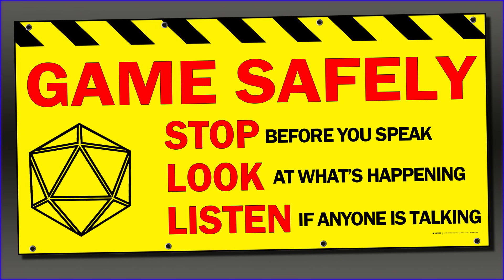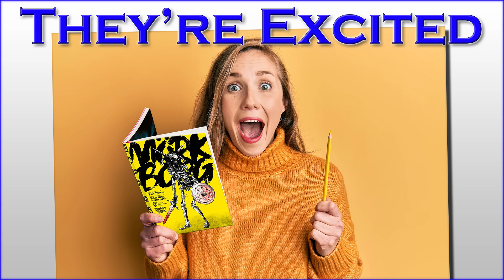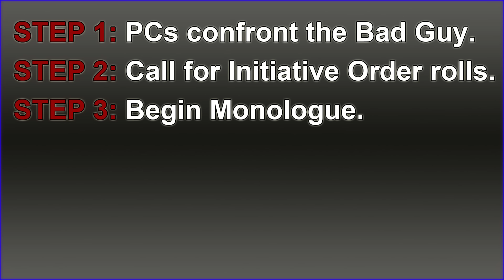When Players Interrupt - Running RPGs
Players blurting out interruptions over other player or the Game Master can be annoying and hurt everyone's fun. Here's reasons why Blurters do it and ways to stop them from doing it anymore... hopefully.

GOT DICE?
Check out the Q-Workshop Seth Skorkowsky RPG Icons Dice, a 10-die set that I designed with Q-Workshop

SHIRTS!

Guest Starring The Gang

00:00 Intro
01:46 Not Paying Attention
04:57 Afraid They'll Forget
07:01 They're Excited
09:46 Attacking Mid-Monologue
11:29 Closing